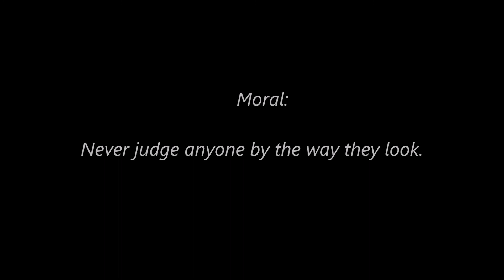The Proud Rose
The first of the 3D animated "Morals" series, that I am creating.